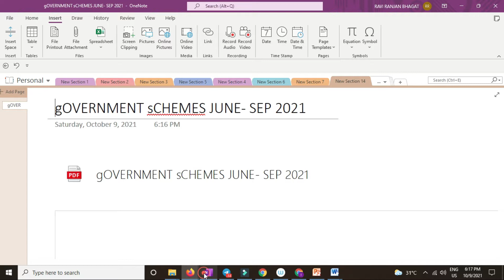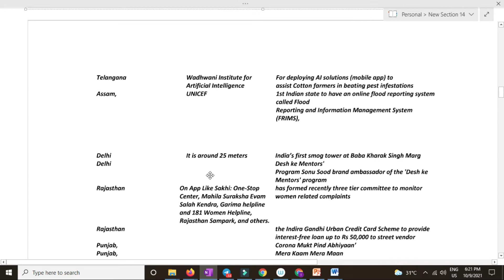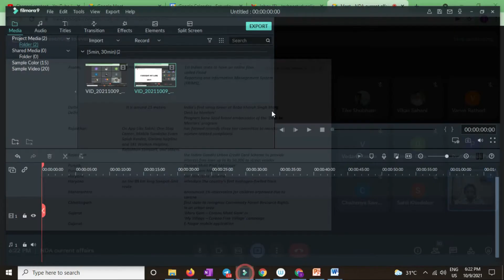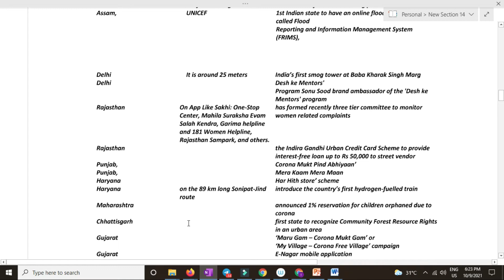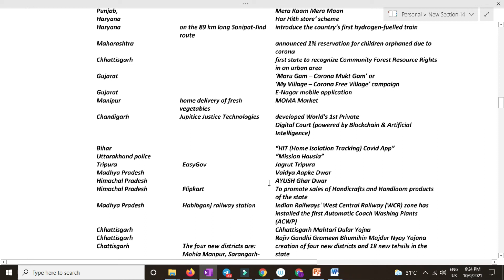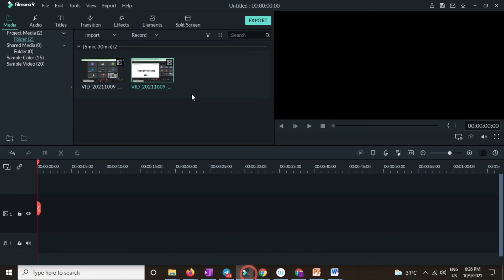Government Schemes.| Explaination By Rebekah mam.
International Girl Child Day 2021 # National Girl child day # Women Inequality # Gender Inequality # Theme Of International girl Child day #
Educated Women# womens Rights # Dreams Of Girl child # Legal Rights # nutrition # History of International womens Day First International womens Day # Because i am a Girl Campaign